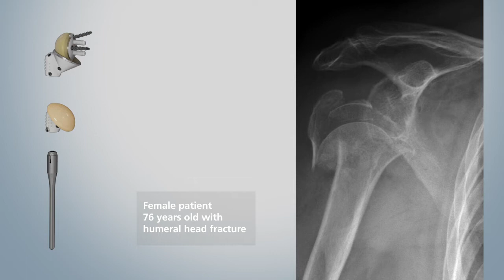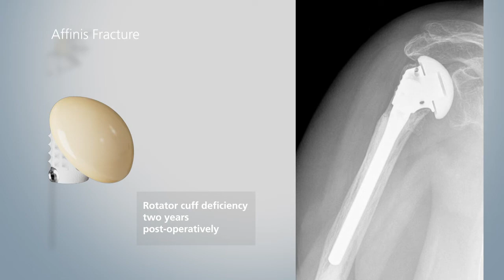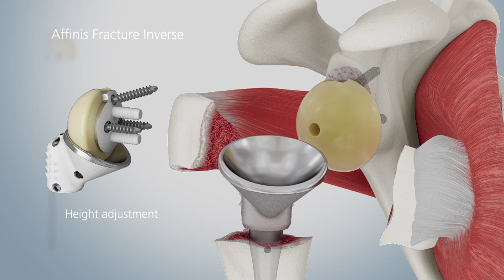Mathys: Implantation of an Affinis Fracture and its conversion to an Affinis Fracture Inverse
This animation illustrates the implantation of an Affinis Fracture shoulder porosthesis and it's convertion to an Affinis Fracture Inverese in case of an later rotator defect athropathy.